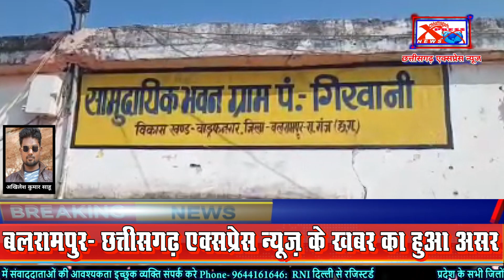बलरामपुर- छत्तीसगढ़ एक्सप्रेस न्यूज़ के खबर का हुआ असरChhattisgarh Xpress News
छत्तीसगढ़ एक्सप्रेस न्यूज़ की खबर का हुआ असर ज्ञात हो कि बीते दिनों छत्तीसगढ़ एक्सप्रेस न्यूज़ में बलरामपुर जिला के जनपद पंचायत वाड्रफनगर अंतर्गत आने वाले ग्राम पंचायत गिरवानी में ग्राम पंचायत पंच द्वारा अपने खेत में डबरी निर्माण कराए जाने के मामला को लेकर प्रमुखता से खबर चलाया था जिसमें गांव के पंच ने मनरेगा के तहत की जाने वाली कार्य को मजदूरों से ना कराकर जेसीबी मशीन से करा था जानकारी होने पर छत्तीसगढ़ एक्सप्रेस न्यूज़ से बलरामपुर जिला प्रमुख संवाददाता अखिलेश साहू मौके पर पहुंचकर इस मामले पर उच्च अधिकारियों को अवगत कराते हुए खबर  प्रकाशित करवाए थे। अब मामले पर जनपद पंचायत के कार्यक्रम अधिकारी कार्य स्थल पर टीम के साथ पहुंचे हैं और अपना रिपोर्ट तैयार करने के बाद संबंधित व्यक्ति पर उचित कार्यवाही करने की आश्वासन ग्रामीणों को दिया गया है